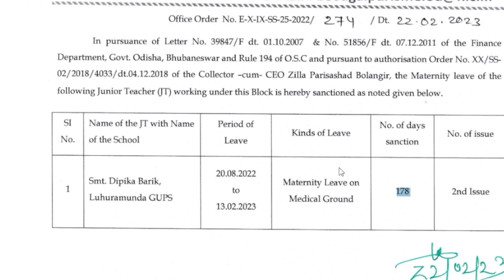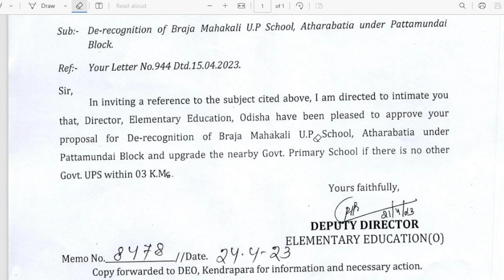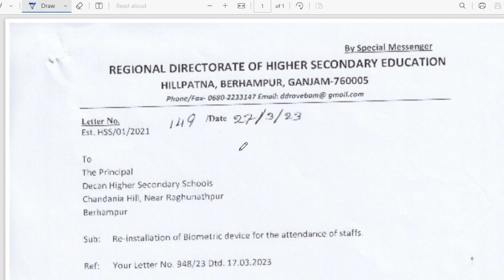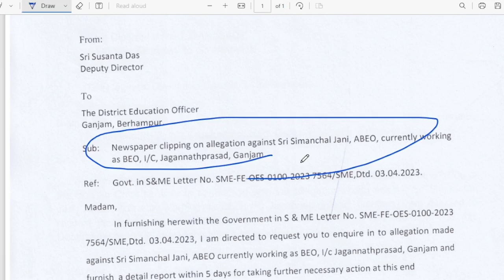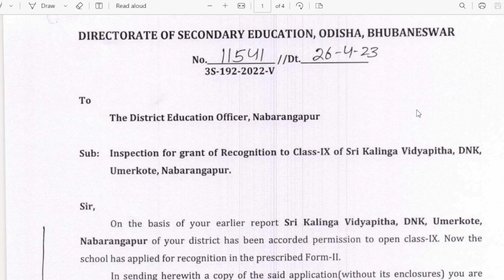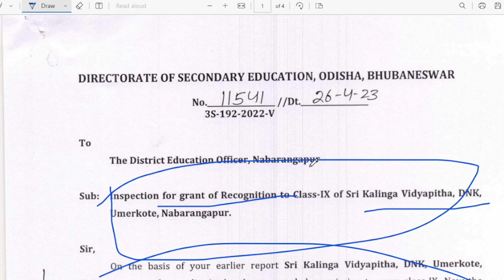Todays Updates/10 imp Letters/Memos/DEO/DEE/S&Me/Regular demand/maternity leave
Todays Updates/10 imp Letters/Memos/DEO/DEE/S&Me/Regular demand/maternity leave ‎@Jayasingh Sir